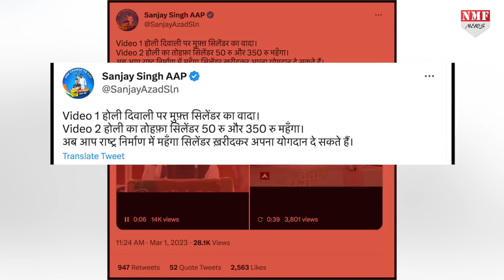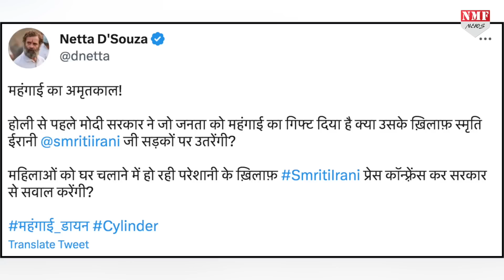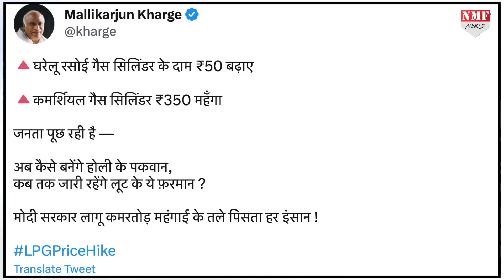Holi से ठीक पहले Modi सरकार के इस ऐलान से Congress खेमे में ‘हचलच’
होली से ठीक पहले तेल कंपनियों ने घरेलू एलपीजी गैस सिलेंडर की कीमत में 50 रुपये और कमर्शियल गैस सिलेंडर की कीमत में 350 रूपये का इजाफा कर दिया है। इस पर अब विपक्षी नेताओं ने सरकार को घेरना शुरू कर दिया है।

neyaz khan
kk